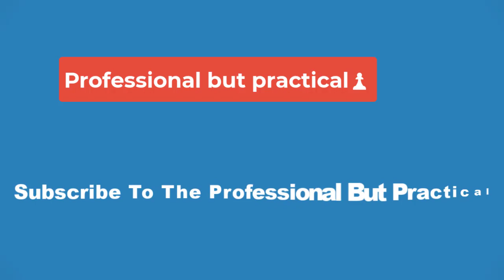🔴‘STORY OF HOPE’: ANGEL STUDIOS ANNOUNCES NEW MOVIE, SIGHT🔴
Angel Studios announced the acquisition of SIGHT, the true story of Dr. Ming Wang, a Chinese immigrant who went on to become a renowned eye surgeon.

A synopsis of SIGHT on Angel Studios’ website says the movie “follows the true story of Dr. Ming Wang, a Chinese immigrant who defies all odds to become a world-renowned eye surgeon. Drawing upon the grit and determination he gained from a turbulent uprising in his upbringing, Dr. Wang sets out to restore the sight of a blind orphan.”

SIGHT stars Terry Chen as Dr. Wang, as well as Greg Kinnear, Fionnula Flanagan, Mia Swaminathan, Jayden Zhang and Ben Wang.

“Rarely have we seen the strength and resolve of Chinese-Americans shown in a powerful way on the big screen,” producer David Fischer said in a statement about SIGHT. “After spending years bringing SIGHT to life, Angel Studios is the perfect partner for audiences who want to be inspired by Dr. Wang’s story of hope, perseverance, and freedom.”

Jared Geesey, the Chief Distribution Officer of Angel Studios, added, “When the film SIGHT was brought to the Angel Guild, it received an incredible amount of support. Our audience resonates with true stories of everyday heroes. We are confident that this story will encourage all who experience it and help spur a movement to help others, and are honored to release the film during Asian Heritage Month.”

Angel Studios is giving audiences a sneak peek at their latest project, HOMESTEAD, a combination movie and TV show.

“I’m always a fan first when it comes to Angel films,” Jeffrey Harmon, the Co-Founder of Angel Studios, said in a statement about HOMESTEAD. “I’m excited to see a hope-filled, family apocalypse story hit the screens — because isn’t God always doing something incredible, even during tough times? HOMESTEAD goes on a wild ride through the crash of civilization, only to reveal that family, community and love are the ultimate survival advantage. I can’t wait to watch the movie and the TV show.”

The show and movie are based on the book series “Black Autumn” and stars Neal McDonough, Bailey Chase, Dawn Olivieri, Jesse Hutch, Kevin Lawson, Kearran Giovanni, Tyler Lofton, Susan Misner, Olivia Sanabia, Grace Powell and Caden Dragomer.

The HOMESTEAD movie is directed by Ben Smallbone, who previously worked on I STILL BELIEVE and STEVE MCQUEEN: AMERICAN ICON, while the show will be run by Jason Ross and Ben Kasica, who also worked on I STILL BELIEVE.

Now more than ever we’re bombarded by darkness in media, movies, and TV. Movieguide® has fought back for almost 40 years, working within Hollywood to propel uplifting and positive content. We’re proud to say we’ve collaborated with some of the top industry players to influence and redeem entertainment for Jesus. Still, the most influential person in Hollywood is you. The viewer.

What you listen to, watch, and read has power. Movieguide® wants to give you the resources to empower the good and the beautiful. But we can’t do it alone. We need your support.

You can make a difference with as little as $7. It takes only a moment. If you can, consider supporting our ministry with a monthly gift. Thank you.